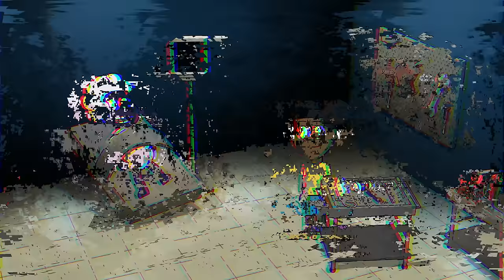AMANDA the ADVENTURER, But the ROLES are REVERSED? (Cartoon Animation)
In this thrilling and darkly comedic episode, join Wooly and Amanda on a wild and dangerous adventure inside an eerie room. As Wooly lies strapped to a table, Amanda, seemingly possessed by a demon, taunts him with the prospect of performing a lobotomy while Wooly pleads for mercy. Despite this, Amanda proceeds, resulting in unexpected transformations for both characters. As the plot unfolds, their roles become reversed, leading to chaotic and bizarre situations. Watch as Wooly and Amanda embark on an unpredictable journey that challenges their friendship and sanity. Will they find a way to reverse the changes and overcome the dark forces that have taken hold of them? Join them in this rollercoaster ride filled with suspense, comedy, and unexpected twists.